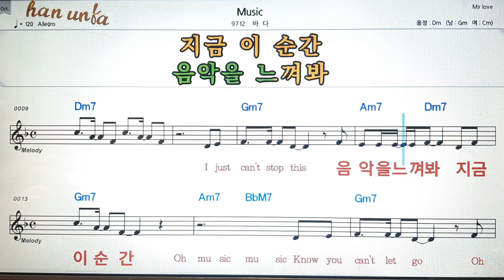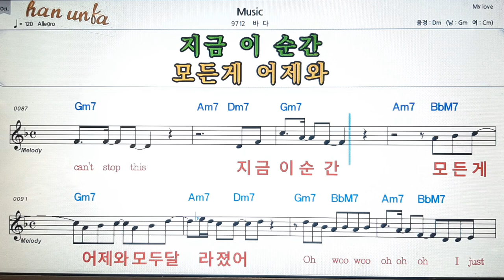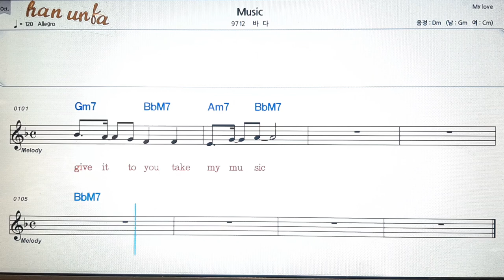Music/바다💕Karaoke*Sheet Music*Chord*MR💋노래방 반주*기타 코드 악보*가라오케